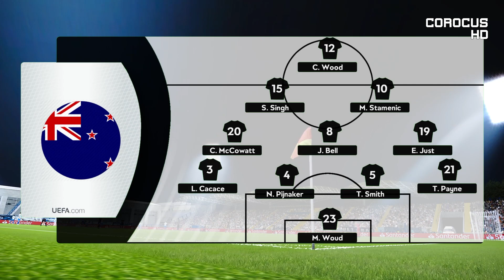Greece vs New Zealand | Georgios Kamaras Stadium | International Friendly | PES 2021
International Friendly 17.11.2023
Greece vs New Zealand

Time for an international friendly!

intro: 00:00
lineups: 01:53
1st half: 02:28
2nd half: 08:42